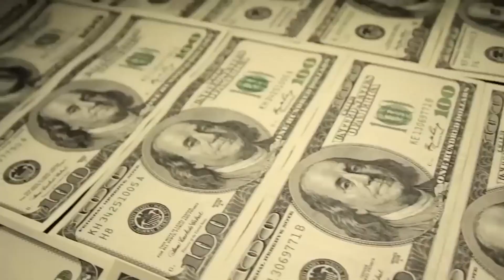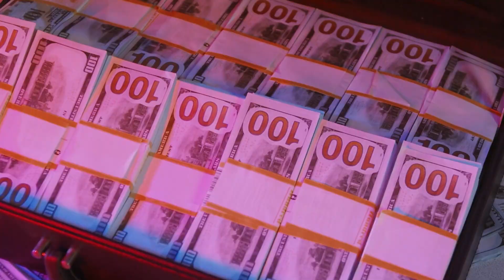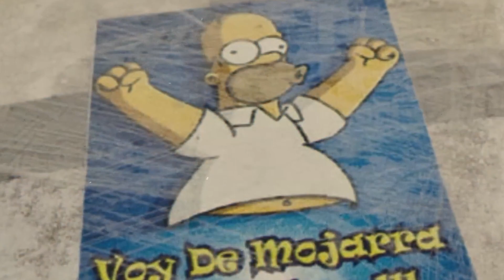Biggest Drugs Seizures Of All Time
Step into the riveting world of law enforcement as we uncover some of the most colossal drug busts in history. From international trafficking rings to clandestine operations, these monumental seizures have reshaped the landscape of the global narcotics trade. Delve into the intricate strategies employed by authorities to dismantle these illicit networks, showcasing the relentless pursuit of justice and the unwavering commitment to safeguarding communities worldwide. Join us as we unravel the gripping tales behind the largest drug busts, shedding light on the tireless efforts to combat the pervasive influence of illegal substances. Prepare to be captivated by the sheer scale and complexity of these monumental enforcement actions, underscoring the ongoing battle against organized crime and the pursuit of a safer, drug-free society.

Welcome to Winnja
Join us on a fascinating journey as we explore the captivating world of creation and unveil the secrets behind how things are made.